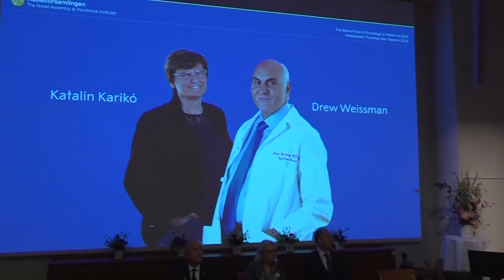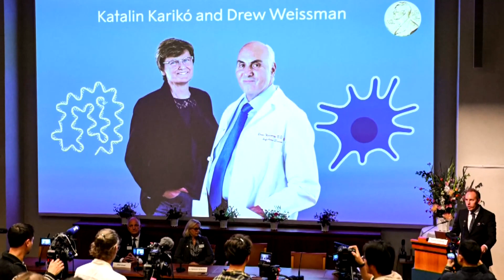Two scientists receive Nobel Prize in medicine for work on Covid-19 mRNA vaccine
Katalin Karikó and Drew Weissman received the Nobel Prize in medicine for their work on the Covid-19 mRNA vaccine. The two found a way to create a vaccine that would get past the body’s defenses but still prompt the immune system to make antibodies to fight the disease. NBC News’ Andrea Mitchell shares more.